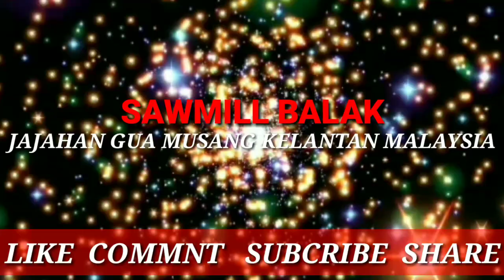PEMOTONGAN KAYU PANJANG DI POTONG PENDEK DIBUAT SIZE BALOK&PAPAN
Assalamualaikum wr Wb slmt MLM tmn2
Jumpa lagi di channel Aidil Aghisna dividio kali ini proses pemotongan kayu panjang dipotong pendek dibuat size balok& papan
Simak vidionya sampai selesai yah smga bermanfaat terimakasih aku ucapkan.untuk para tmn2 yg setia mengikuti channel Aidil Aghisna